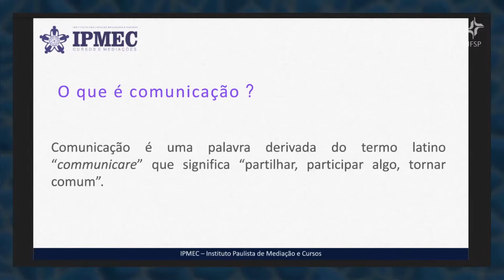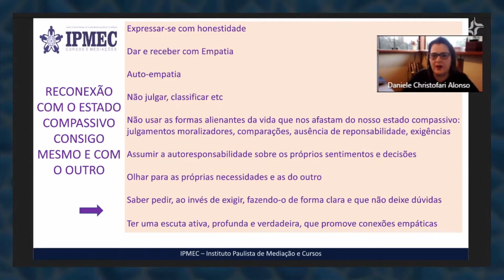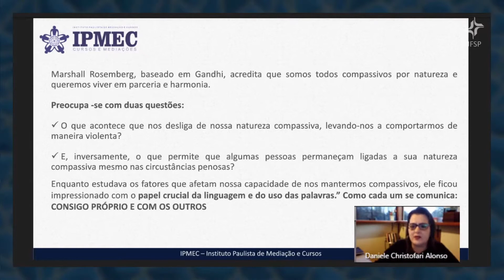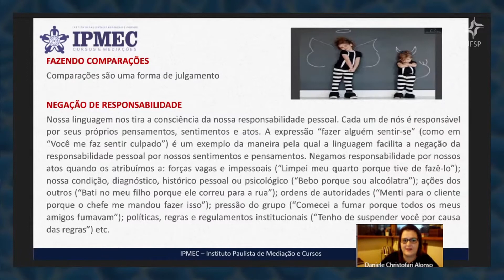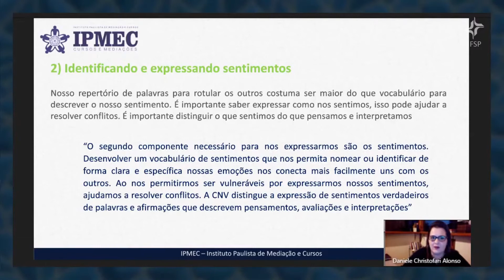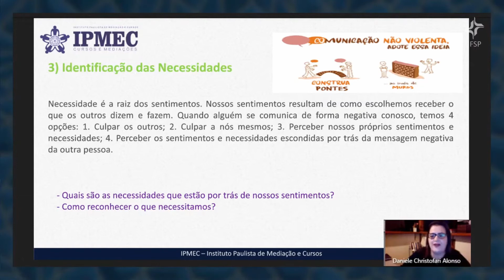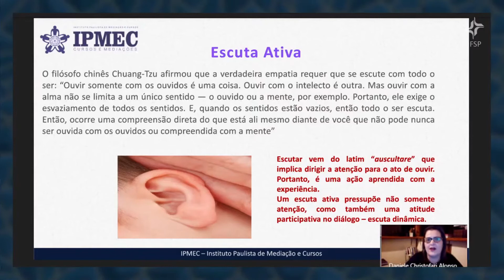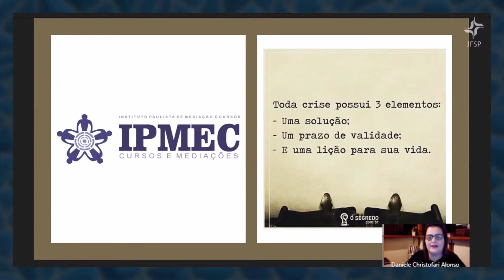Palestra - Comunicação Não Violenta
Palestrante: DANIELE CHRISTOFARI ALONSO - Advogada e professora

Data:  25/05/2021

Horário:  17h00

Abertura:
FERNÃO POMPEO DE CAMARGO - Juiz Federal, Coordenador Substituto do Centro de Justiça Restaurativa (CEJURE)
BRUNO TAKAHASHI - Juiz Federal Coordenador da Central de Conciliação/SP

Realização:
Núcleo da Escola de Formação e Aperfeiçoamento de Servidores - NUES
Central de Conciliação de São Paulo - CECON-SP